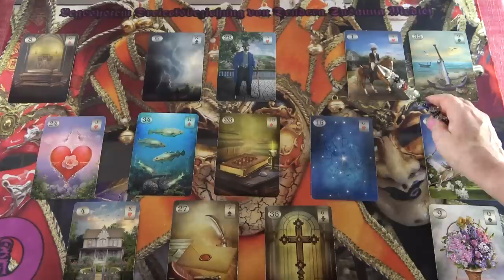Hármas kapcsolat 💖 Te - Ő - és a kígyó 🐍 Jóslás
Kép: shutterstock/mrjo

Telefonos elérhetőségem jóslásra:
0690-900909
750Ft/Perc

Átutalás:
Erste Bank
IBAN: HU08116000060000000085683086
BIC: GIBAHUHBXXX
Tulajdonos: Dendera Susanna Medici

Védikus Csillagjegyek:
Kos: kb. Április 13-tól Május 13-ig
Bika: kb. Május 13-tól Június 14-ig
Ikrek: kb. Június 14-től Július 15-ig
Rák: kb. Július 15-től Augusztus 16-ig
Oroszlán: kb. Augusztus 16-tól Szeptember 16-ig
Szűz: kb. Szeptember 16-tól Október 16-ig
Mérleg: kb. Október 16-tól November 15-ig
Szkorpión: kb. November 15-től Dezember 15-ig
Nyilas: kb. December 15-ől Január 14-ig
Bak: kb. Január 15-től Február 12-ig
Vízöntő: kb. Február 12-től Március 13-ig
Halak: kb. Március 13-tól Április 13-ig